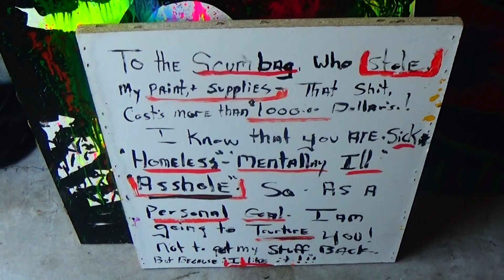Warning Message - 3d Fantasy Street Artist Carl Fucking Quintiliani